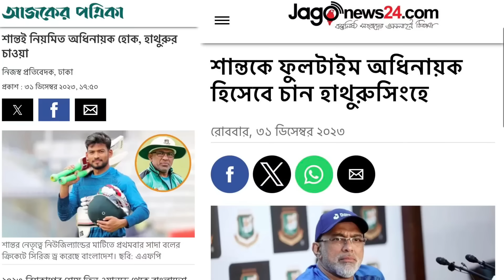বিপদের বন্ধু সাকিবকে সুসময়ে ভুইলা গেলেন? হাথুরুর প্ল্যানে দ্বিমত দেশ সেরা কোচ সালাহউদ্দিনের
মুখোমুখি সালাহউদ্দিন...বিপদের বন্ধু সাকিবকে সুসময়ে ভুইলা গেলেন? হাথুরুর প্ল্যানে দ্বিমত দেশ সেরা কোচের